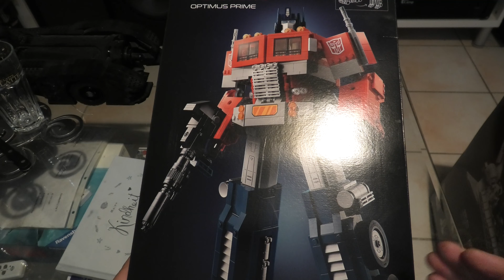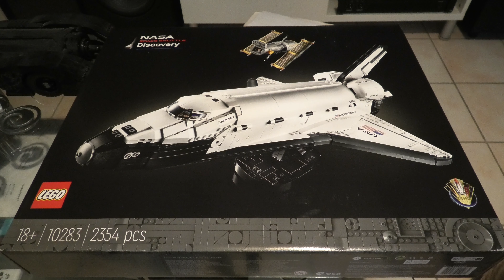LEGO - 10302 Optimus Prime & NASA Spaceshuttle 10283 "Discovery"